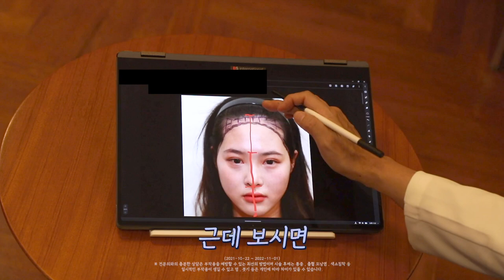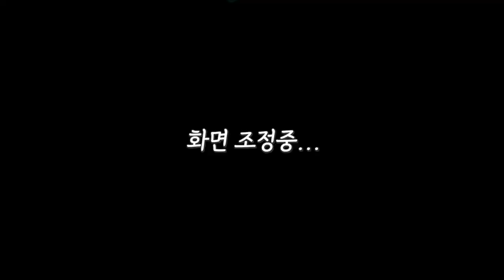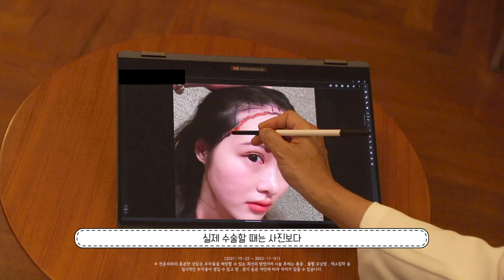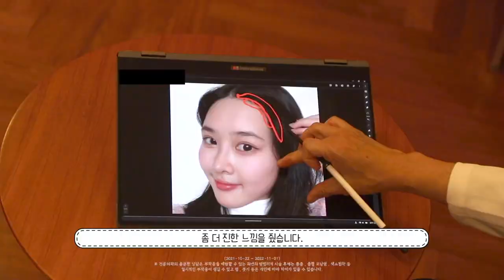머리심기 모발이식했더니 얼굴이 이만큼 작아 보여요!ㅣ뉴헤어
* 수술전, 수술 1년 후

오늘은 얼굴이 작아 보이는 효과와 안면윤곽 효과까지 있는
헤어라인교정 모발이식에 대해 설명을 드리겠습니다.
넓은 이마를 가지고 계시거나 앞머리 탈모로 고민이시라면 이 영상을 꼭 보세요!👨🏻‍⚕️

📁모발이식 헤어라인교정 영상 더 보러가기